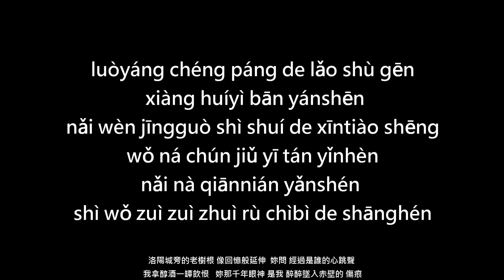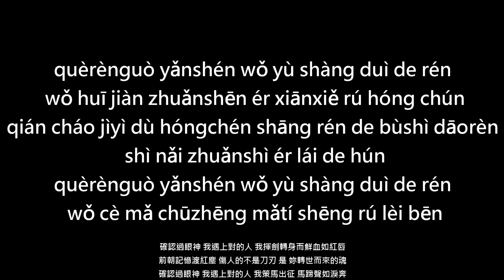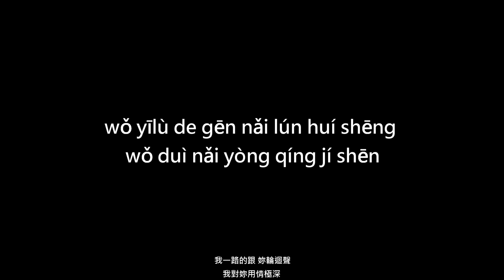chibi say rượu (Zuì chìbì) 醉赤壁